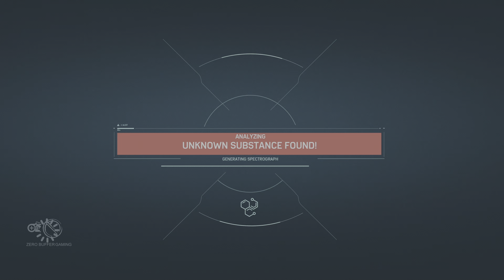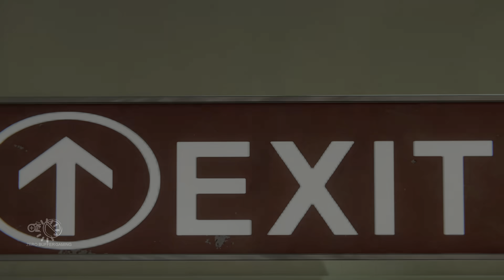The Heist The Black Cat | ULTRA Realistic Graphics Gameplay [ 4K 60FPS HDR ] PS5 The Sprider-Man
@zerobuffergaming spiderman spiderman2 roxxon The Heist The Black Cat | ULTRA Realistic Graphics Gameplay [ 4K 60FPS HDR ] PS5